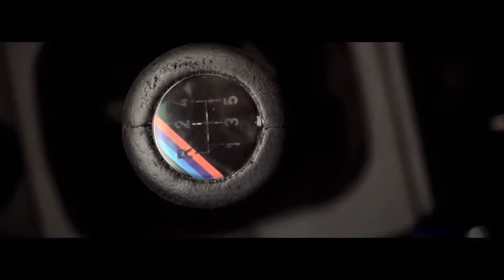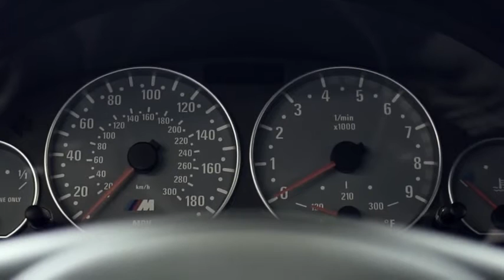Эволюция BMW M3